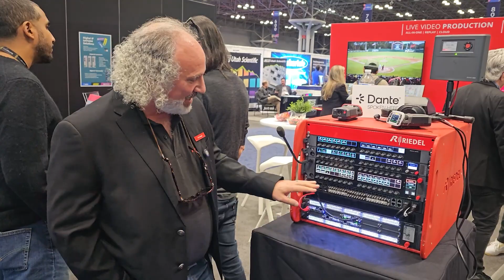NAB NY 2024: Riedel Artist 1024 Intercom with Dante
This intercom system by Riedel gives you the creative freedom to configure Dante, MADI, or SMPTE 2110-30 in a few clicks—no dedicated cards needed! Scale up to 1024 ports in just 2RU, with primary & secondary NICs for seamless redundancy.

This was filmed at NAB NY 2024 in New York City, NY.